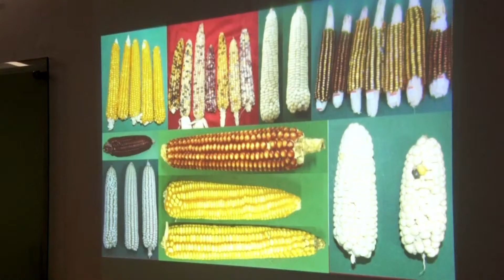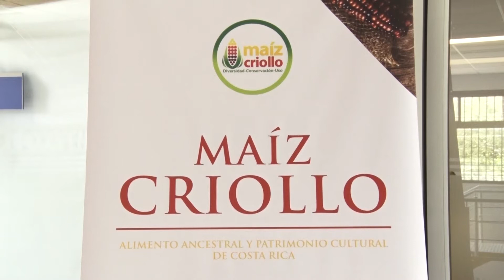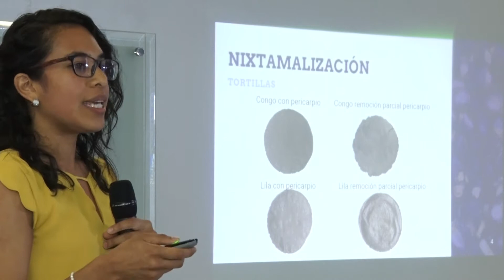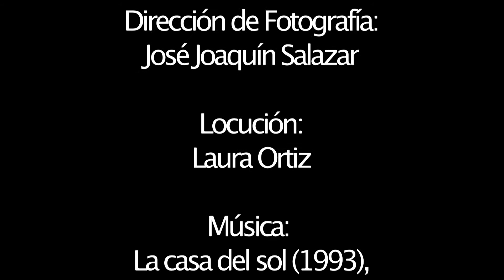ENCUENTRO MAIZ CRIOLLO NICOYA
El proyecto “Estrategias integradas para el rescate y estudio del maíz criollo costarricense como alternativa para potenciar su conservación, uso y consumo” financiado por el FEES-CONARE potenció la investigación  interinstitucional entre la Escuela de Ciencias Agrarias (ECA), la Escuela de Química (QU) de la Universidad Nacional (UNA), el Centro de Investigación en Biotecnología del Tecnológico de Costa Rica (TEC), el Centro de Investigación en Biología Celular y Molecular (CIBCM) y la Escuela de Biología de la Universidad de Costa Rica (UCR), en pro del maíz criollo costarricense. Así, se identificaron y localizaron geográficamente los productores. Posteriormente se recolectaron y conservaron las semillas a corto y largo plazo, además se caracterizaron morfológicamente las mazorcas y semillas, la diversidad genética y el valor nutricional de todos los materiales de maíces criollos recolectados.